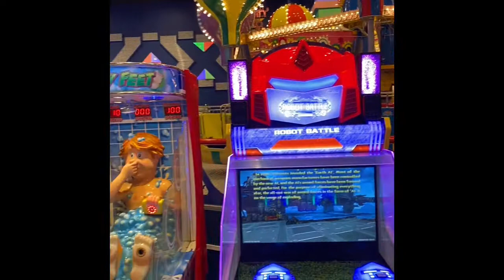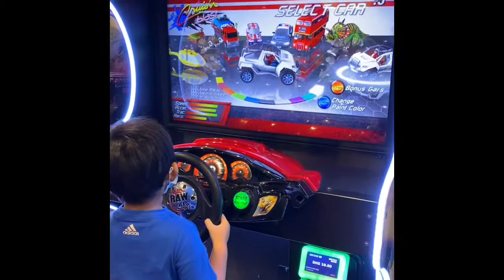Team Julian at Action Zone